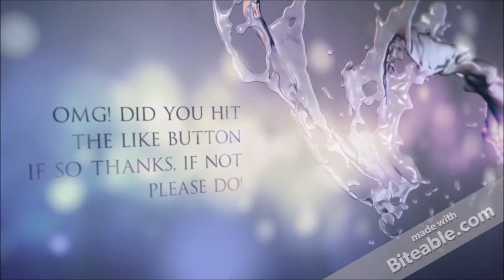The Good, Bad & The Ugly: Black Ops 3 Live Combine With friends.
Black Ops 3 Live Gameplay on Combine with friends. No edits, it's the Good, Bad & The Ugly. Just as I played it. For those interested in a PC gaming community check out our see what ya think.

Forza Horizon 3 Demo PC 1080p HD 1st Time driving a car."